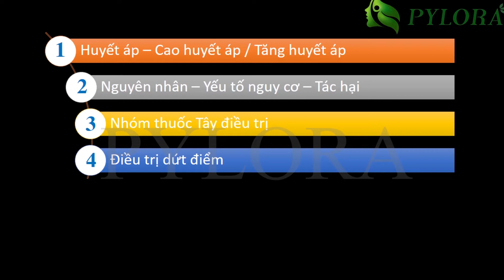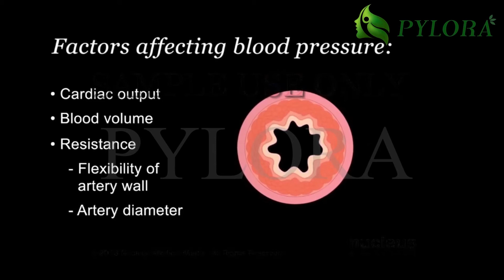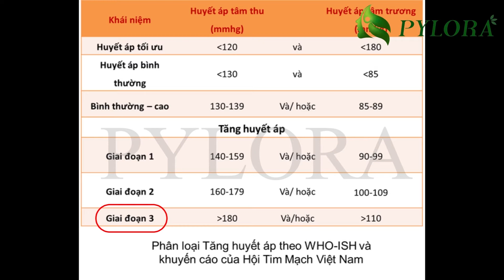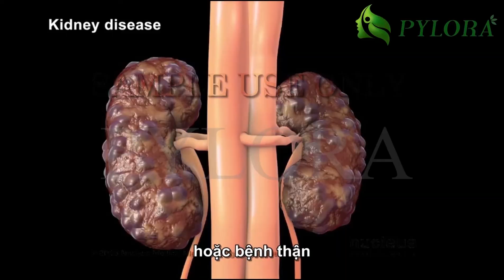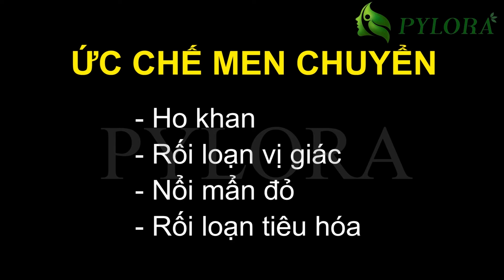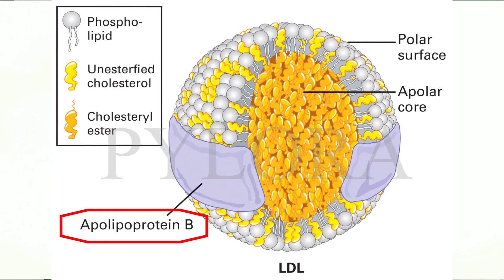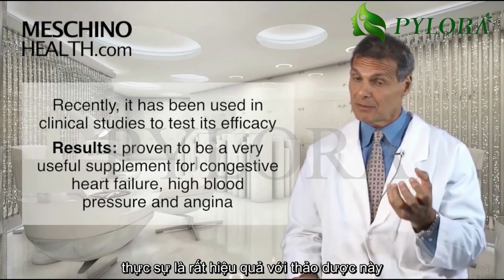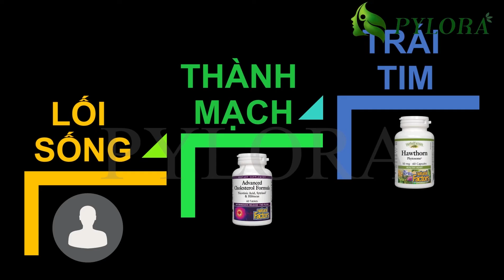[PYLORA] - GIẢI PHÁP MỚI ĐIỀU TRỊ CAO HUYẾT ÁP TỪ MỸ